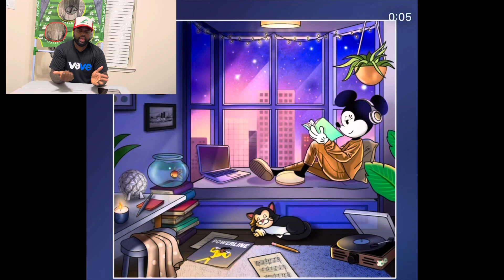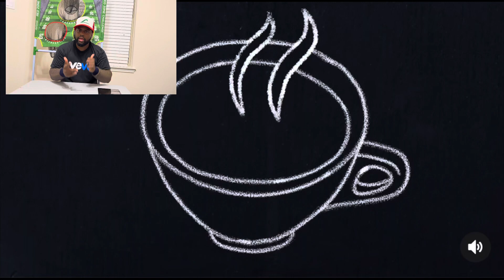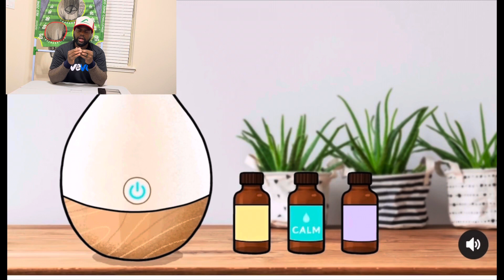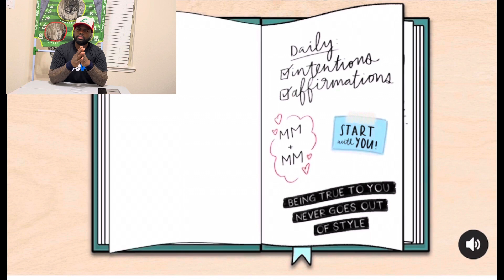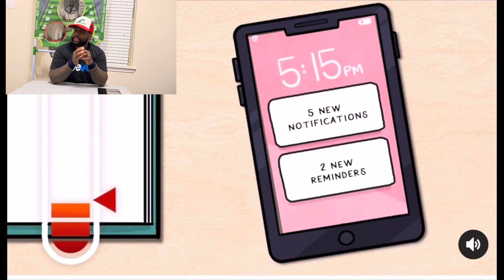nft collection incoming get ready for a big Grail 🥶🔑💎💎☝🏾☝🏾☝🏾